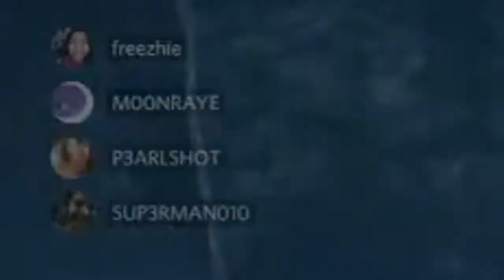sabotaging hooks to save my friends in Dead by Daylight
Happy Halloween! I stream 4x a week I should be streaming rn oops
🐼EXPAND ME🐼

Sound Credits from freesounds.org Special Thanks!